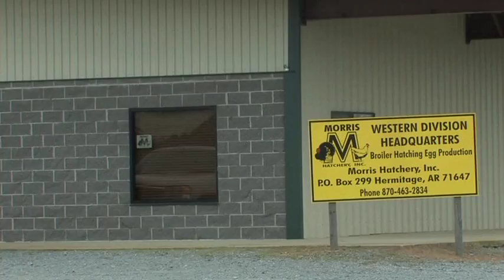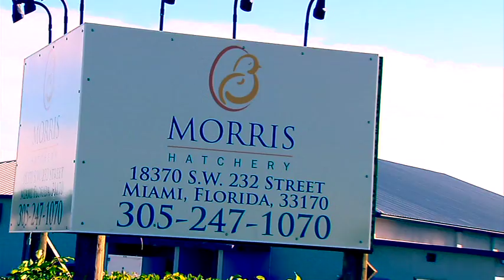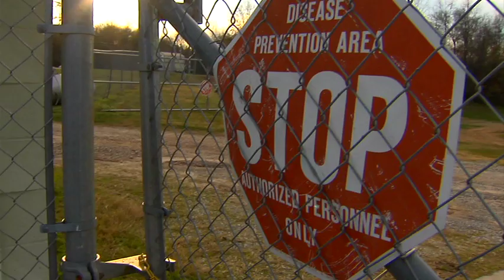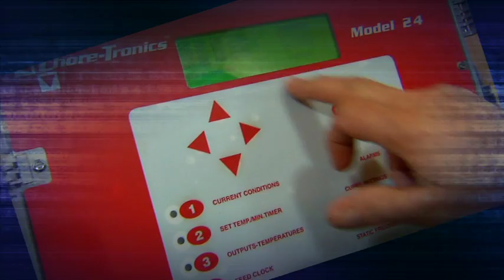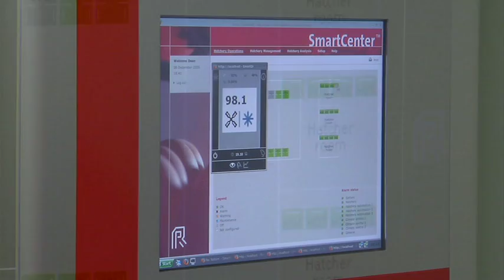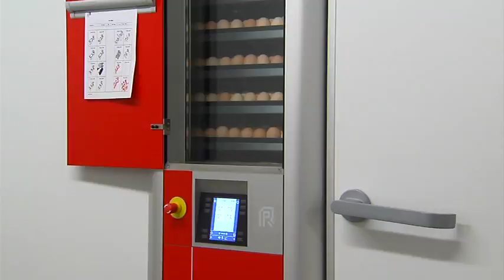Morris goes single-stage with Smart in the USA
Pas Reform made its operational debut in the USA in New York State, with an agreement from Morris Hatchery, Inc. for the delivery and installation of a state of the art single stage hatchery.

The hatchery was equipped with SmartSet™ 77 setters, each with a capacity of 76800 eggs, and SmartHatch™ hatchers with capacities of 19,200 eggs each.

Broiler incubation programs are mainly for Morris Hatchery's clients in Canada, as well as for deliveries within the USA.

Ed Morris, owner and CEO of Morris Hatchery, Inc. explains: "We have made rigorous comparisons on the different systems available, and had set our mind to single stage incubation because it will produce better uniformity in our day old broilers.

"With 35 years' experience in developing and delivering single stage hatchery systems and technologies, Pas Reform stood apart as the most compelling and convincing partner for us in this new venture. The quality and durability of their machines, combined with ease of operation, seem to offer a good fit for the US market.

Their commitment to technical service, incubation knowledge and training will be geared to ensuring that we immediately see the results not only from incubation, but also during the first week of the broiler's life."

Family owned and operated Morris Hatchery, Inc. was founded in 1962, as a poultry breeding, hatching and growing business. Expansion and business development have seen Morris Hatchery become a major breeder of many different poultry strains, all housed in more than 250,000 sq.ft. of breeding and growing space, as well as expanding their operations to become one of the world's leading exporters of hatching eggs.